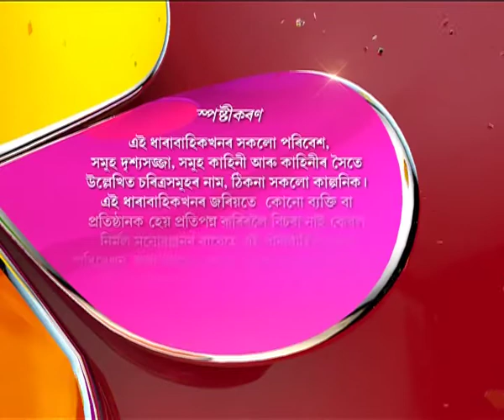Akaxor Thikona Bisari | 17th June | Full Episode | No 53